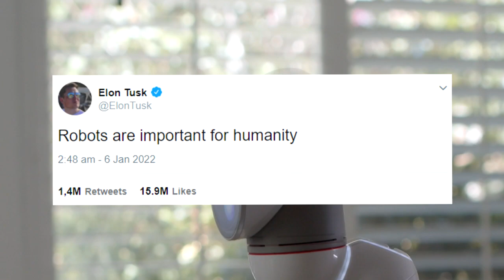The Most Advanced Humanoid Army Robots 2023